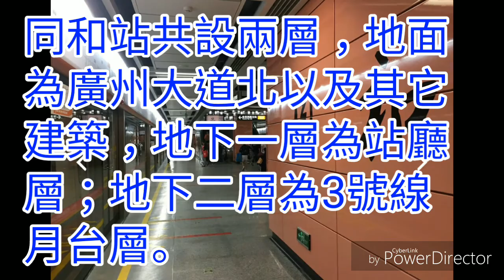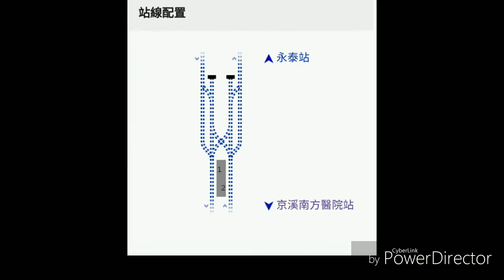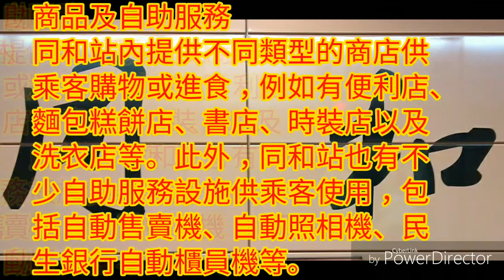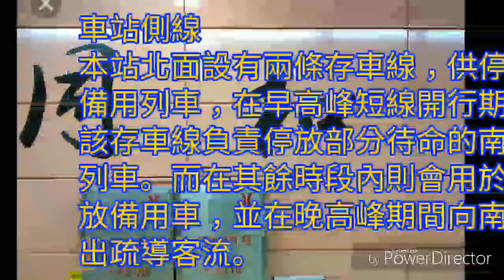廣州地鐵站站講 EP61-同和站